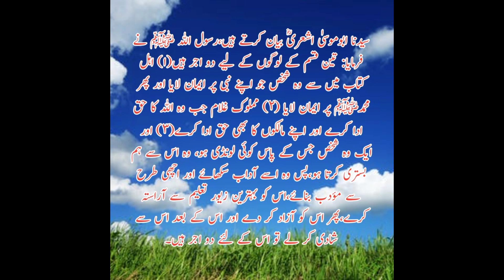Hadees Sharif in Urdu Hindi nabawi hadees Sharif in Urdu Urdu me hadis shareef (3)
Hadees Sharif in Urdu Hindi nabawi hadees Sharif in Urdu Urdu me hadis shareef